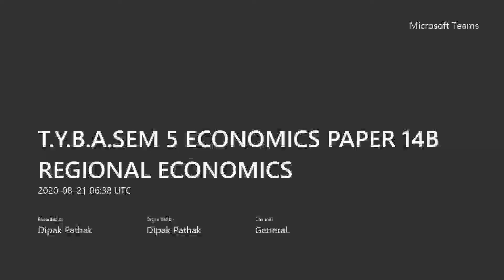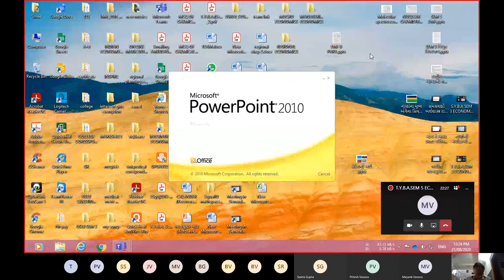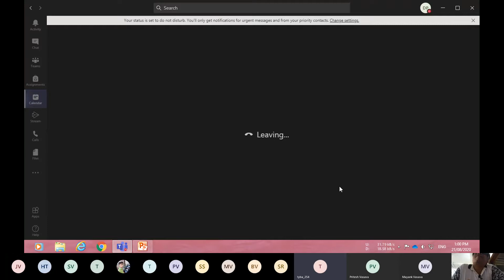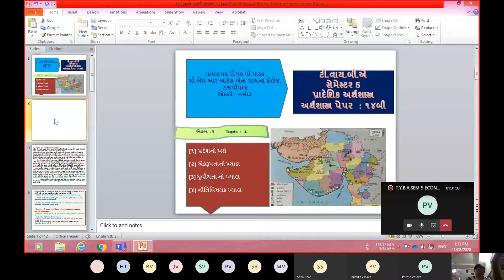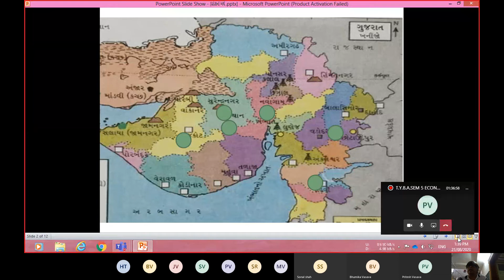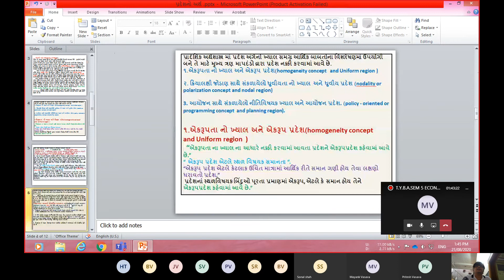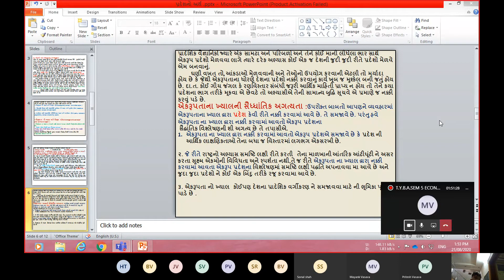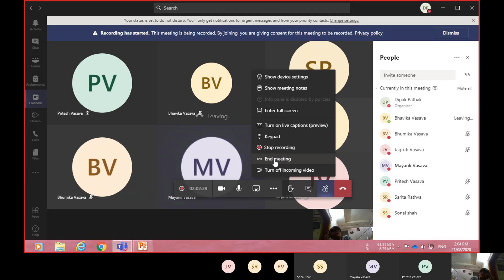એકરૂપતા નો ખ્યાલ અને એકરૂપ પ્રદેશ T Y B A SEM 5 ECONOMICS PAPER 14B REGIONAL ECONOMICS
વીર નર્મદ દક્ષિણ ગુજરાત યુનિવર્સિટી સુરત ટી.વાય.બી.એ
સેમેસ્ટર 5 ECONOMICS PAPER 14B
પ્રાદેશિક અર્થશાસ્ત્ર ૧૪બી